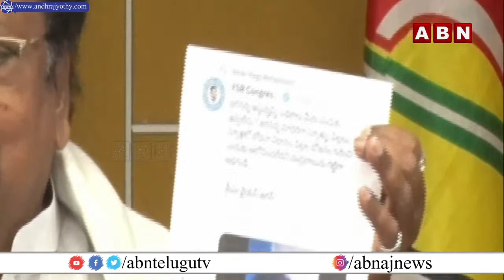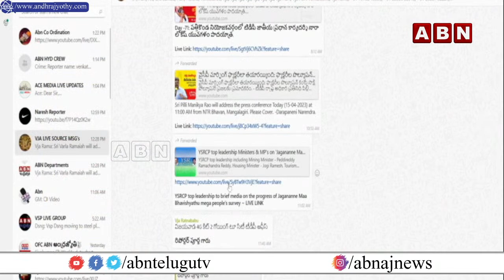Live: TDP Varla Ramaiah Press Meet LIVE || ABN Telugu